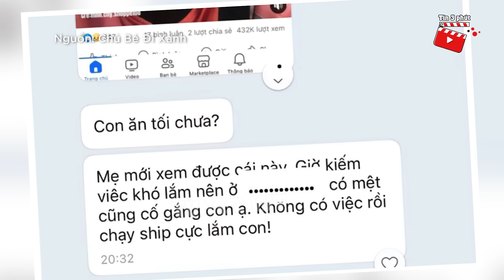Đang chạy XE ÔM, shipper RƠI NƯỚC MẮT khi đọc được dòng TIN NHẮN của mẹ | Tin 3 Phút